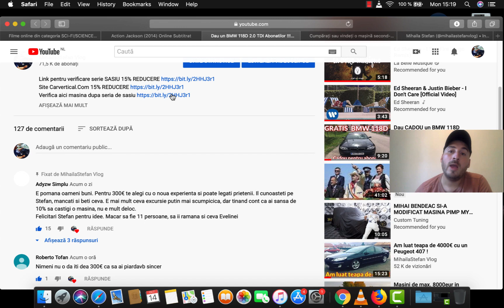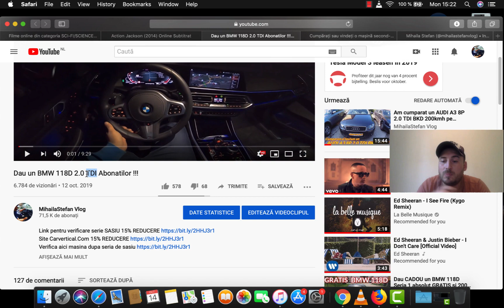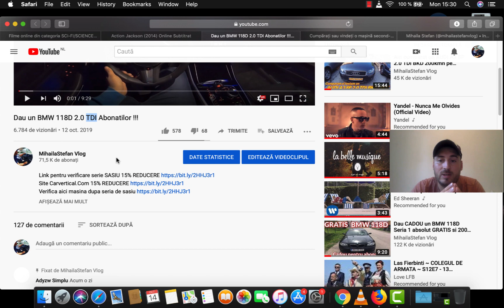In Noiembrie facem extragerea pentru BMW cu cele 10 persoane !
Deci treaba este foarte simpla, tot ce trebuie sa faci este sa distribui acest video sa dai un Like un Comentariu sa fi abonat sa ma urmaresti pe Instagram si sa eviți sa faci spam ... nu folosi mai multe conturi de YouTube...
Orice donație este binevenita, ma poți susține cu 1 euro sau cat dorește inimioara ta pentru a îmi cumpăra o noua camera de filmat.
Nume: Mihaila Stefan
Atentie daca donezi in contul bancar, mentioneza sa treaca numarul tau de telefon si numele tau.

Acest video este unul informativ ! Tratați ca atare ... Titlul nu susține faptul ca am luat TEAPA.